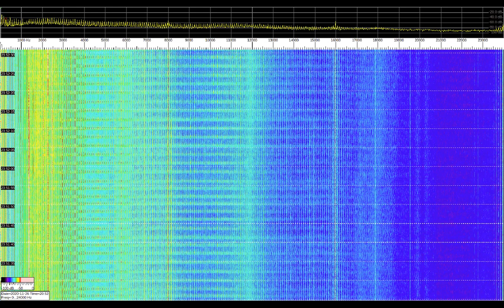VLF monitoring 26-11-20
Частный мониторинг ЭМП до 24 кГц. Тестовые измерения.
Использована магнитная антенна и ПК с линейным аудио входом. Антенна - диаметр 310 мм, диаметр медной проволоки 0,1 мм - сопротивление индуктора 2,9 кОм, индуктивность индуктора 2,5 Гн, ось север / юг.
ОС Ubuntu 20.04 и спектроанализатор Spectrum Lab.
На спектре можно видеть суммарную картину ЭМП - от электросети и бытовых приборов до специализированных передающих станций. Некоторые станции описаны здесь:
Private EMF monitoring up to 24 kHz. Test measurements.
Used a magnetic antenna and a PC with audio line-in. Antenna - diameter 310 mm, copper wire diameter 0.1 mm - inductor resistance 2.9 kΩ, inductance 2.5 H, north / south axis.
OS Ubuntu 20.04 and Spectrum Lab spectrum analyzer.
On the spectrum, you can see the overall picture of the EMF - from the power grid and household appliances to specialized transmitting stations. Some stations are described here: